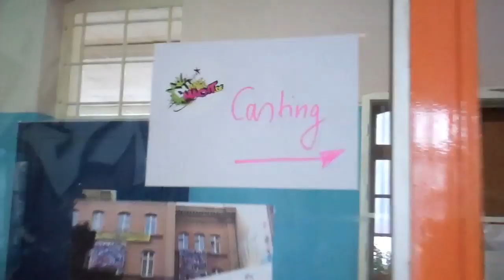Wenn Du Dich Traust: Backstage Report - Das Casting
6.SEPTEMBER 2011: DAS GROSSE CASTING

Endlich ist es soweit! Heute findet das große Casting für unsere Onlineserie Wenn Du Dich Traust statt und ich werde zum ersten Mal die Kandidaten für die Hauptrollen zu Gesicht bekommen.

Tausende Gedanken schießen mir durch den Kopf. Werden wir genug Talente finden? Wie viele Kandidaten werden kommen? Wie werden sie aussehen...?

Doch schon kurz nach meinem Eintreffen am Casting-Ort, dem Kinder- und Jugendzentrum „Naunynritze" in Berlin-Neukölln, fallen alle Ängste und Sorgen von mir ab. Ich freue mich einfach nur noch auf den heutigen Tag. So viele junge, hübsche und talentierte Menschen auf einem Haufen...ich bin echt platt.

Ich begrüße meine Kolleginnen Alkmini und Fee, die gemeinsam das Caster-Duo bilden und schiebe mir vor lauter Aufregung erst einmal einen Schoko-Keks in den Mund. Das liebevoll improvisierte Catering muss ja schließlich gewürdigt werden.

Dann gibt Alkmini den Startschuss und die erste Kandidatin betritt den Castingboden. Braune, knarrende Dielenbretter,die ihre Welt verändern könnten...

Wie sich die Kandidaten beim Casting geschlagen haben, erfahrt ihr in meinem Backstage-Report!

Eure Vanessa